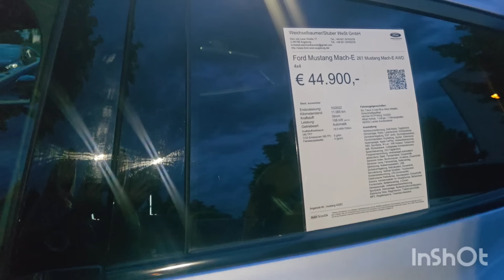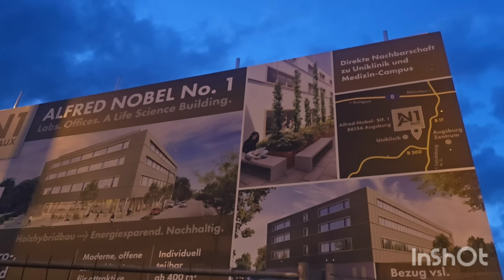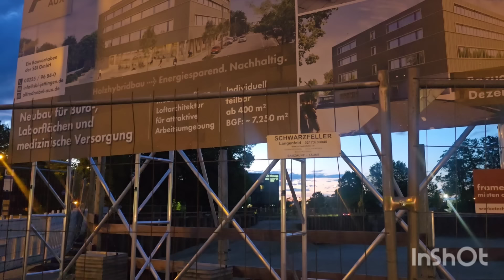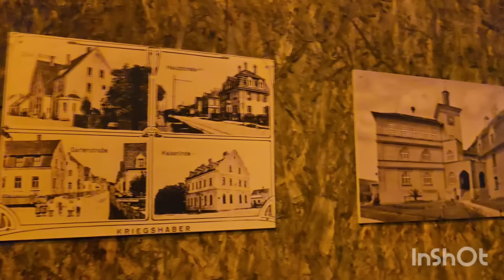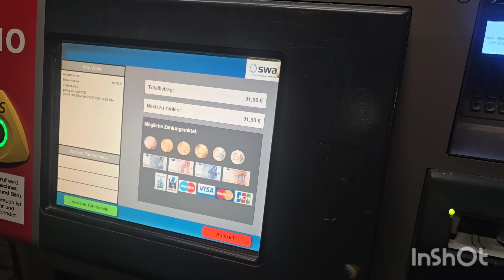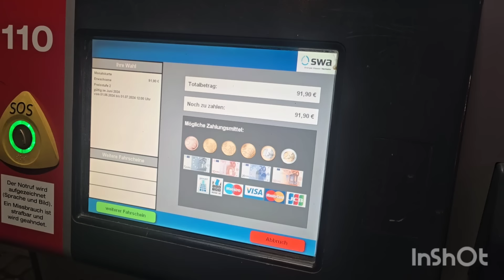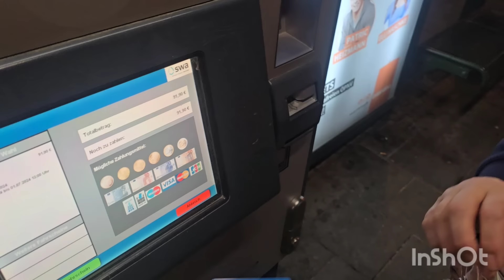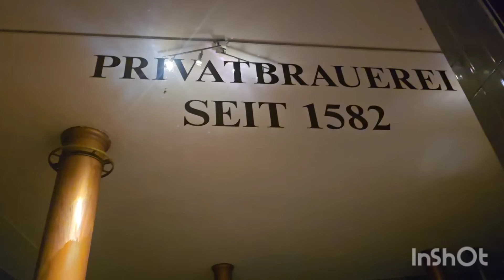Stigao je krevet konacno kasnio je 20dana/tradicija slikanja na kockama